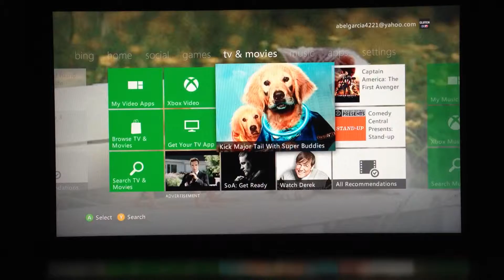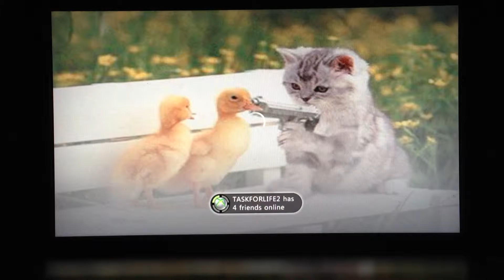IM A DERP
I'm the biggest derp :p